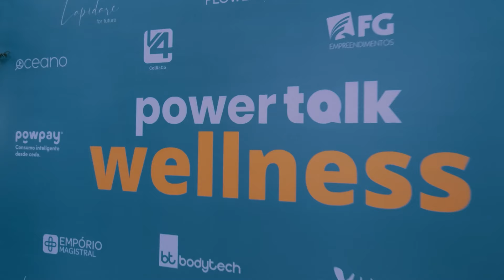VLOG WELLNESS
Primeira edicao do Powertalk Wellness, contamos com paineis diversos relacionados a saude. Quem passou por aqui: Daiane Garbin, Carine Fogaça, Dr. Filippo Pedrinola, Dra Elaine Padua e mais vários grandes nomes! Vem com a gente!

** TODA TERÇA E QUINTA UM NOVO EPISÓDIO.

CAFFEINE ARMY - conheça o SuperCoffee
MEZZO DERMOCOSMÉTICOS
FLOWERS GIN
LAPIDARE
POWPAY
SAIBA MAIS:
RGF
KOPENHAGEN
BIOGENETIKA
ANFITRIÃS

Bebel Rendeiro - @bebbelrendeiro
Scheila Santos - @scheila___